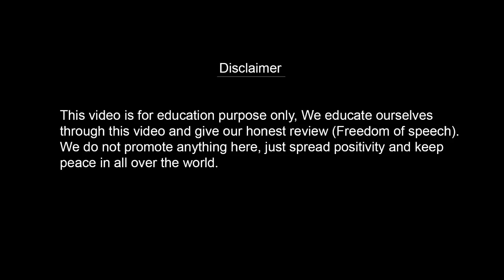Very Important Message For UMMAH || Dr. Israr Ahmed || Reaction Wala Couple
Topic Covered
Dr Israr Ahmed Very Important Message For UMMAH